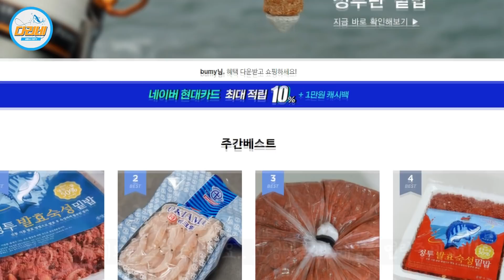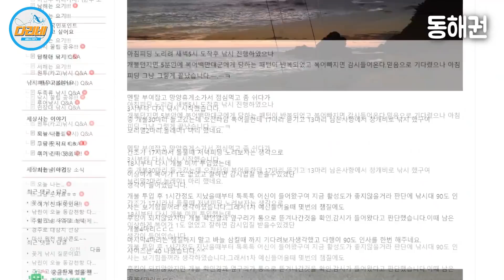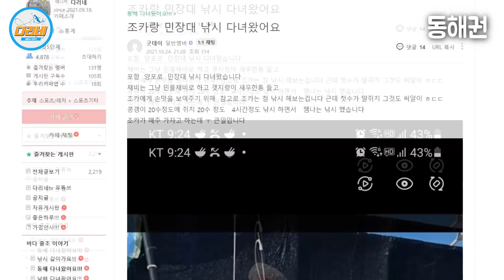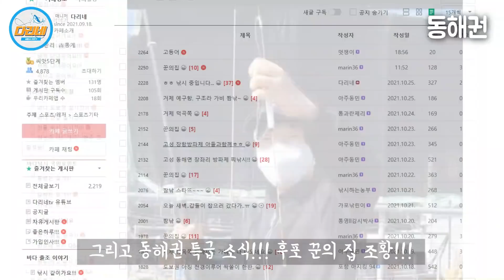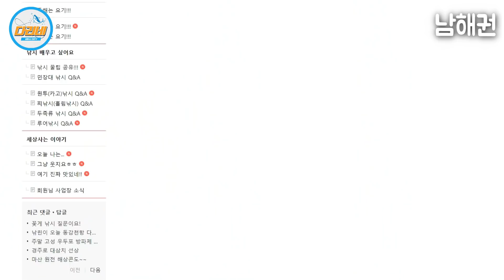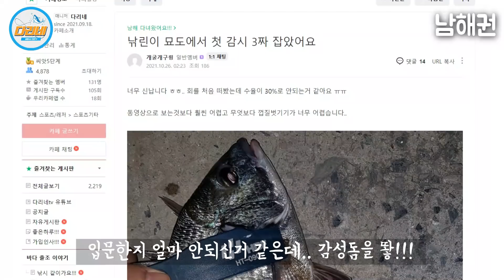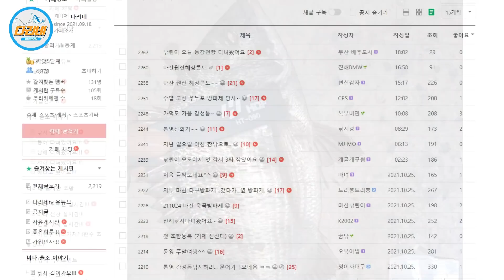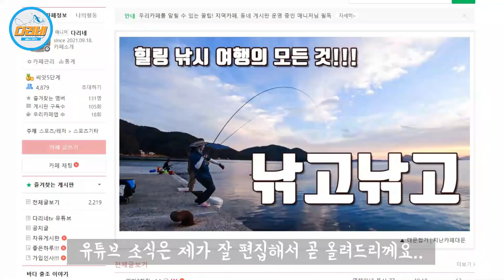동해 감성돔 원투낚시 갑오징어 대박포인트 남해 감성돔 흘림 포인트!!! 이번 주 낚시 어디가지?! ☆ 10월 4주 ☆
안녕하세요 다리네입니다^^
다리네tv 구독자님들을 위해 만든 새로운 콘텐츠입니다...
항상 즐겁고 안전하고 깨끗한 출조길 되시길 응원합니다^^